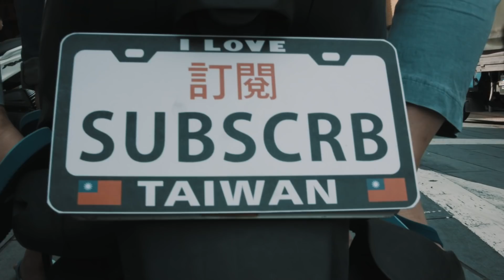再見天母國！最哀傷的斷捨離｜搬家VLOG EP2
➡「加入」會員

要離開住5年的這個家了！分享搬家以及極簡主義！